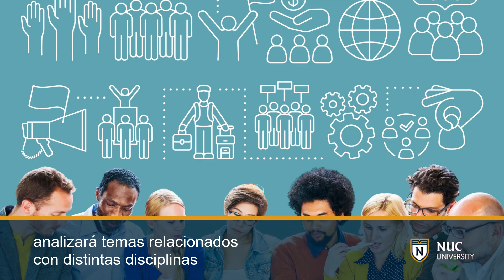Ciencias Sociales I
En este curso el estudiante examinará los conceptos fundamentales de las ciencias sociales partiendo desde la evolución y el desarrollo de la sociedad. Analizará temas relacionados con distintas disciplinas que conforman las ciencias sociales como la antropología, sociología y psicología. Evaluará temas de contenido social mediante la aplicación de su juicio crítico a problemáticas sociales de la actualidad. Este curso requiere la participación del estudiante de 10 horas en actividades de aprendizaje mediante el servicio comunitario.